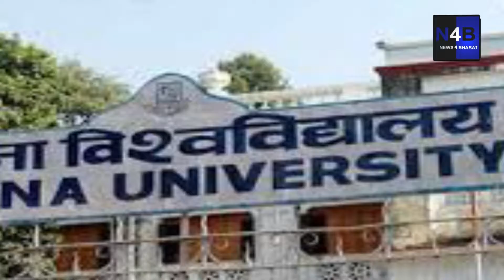पीयू की नामांकन तिथि जाने कब से कब तक - N4B - News4Bharat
News4Bharat -Nazariya tarakki ka